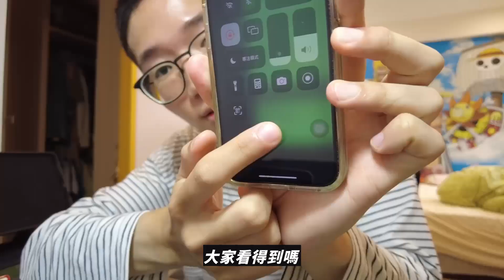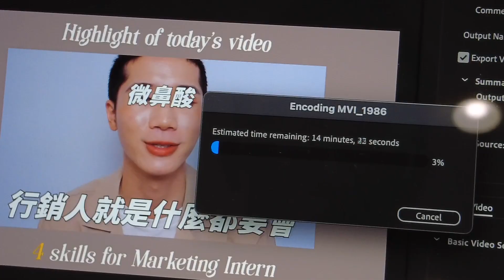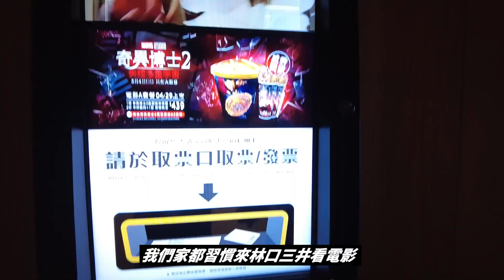Weekend Vlog 🗓 軍營版what's in my bag、公關品開箱、7-11超讚冰淇淋、酪梨咖啡、怪獸與鄧不利多的秘密｜週末Vlog｜Daily Vlog｜馬它mata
先說我還沒退伍XDDD我以為這支影片會在我退伍之後才上，但我們因為軍中有人確診所以先讓我們回家隔離了，所以我就一時興起想說來上個久違的Vlog，最近疫情挺嚴重的，希望大家都照顧好自己！

★Podcast第三季已經開播了！各大平台搜尋 👉馬它 in the HOUSE

「一起尋找大台北沒有的臺灣風景🇹🇼」
生活了22年，才發現從未好好認識腳下這片土地，但在這個快速的時代，又該如何認識這片土地？

馬它 in the HOUSE 第三季 《 細說臺灣 》由馬它和99聯手製作，真正踏入職場前，兩人決定帶著麥克風走訪臺灣各縣市，專訪那些對本土記憶、臺灣文化深感共鳴、有故事的人們，透過聲音，將這些都市無法觸及的故事分享給更多人

★2021回顧影片
22歲最重要的：去相信那些沒有把握的

★2020回顧影片
21歲，明白「放棄」有時也是種好選擇 ｜ 馬它mata x

★2019回顧影片
20歲是「必須」迷惘的年紀 ｜馬它mata x